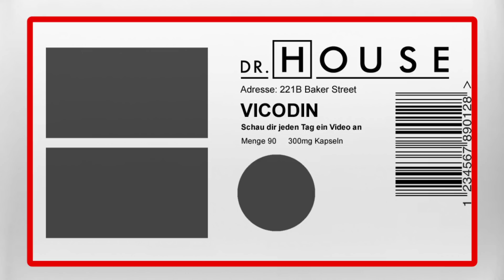Dreizehn begeht einen fatalen Fehler | Dr. House DE